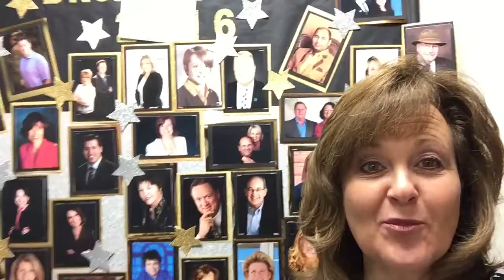Broadmoor Here We Come!!